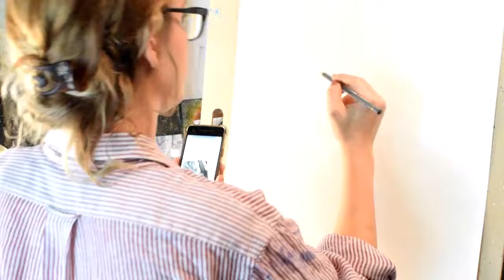The Good Shepherd | Original Christian Artwork Jesus And Lost Lamb Painting | Katie DeCosa Studio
To place an order for this painting or inquire about a personalized, custom commissioned painting visit: